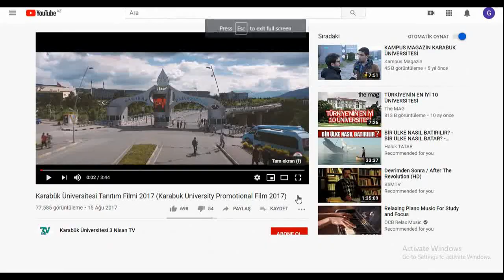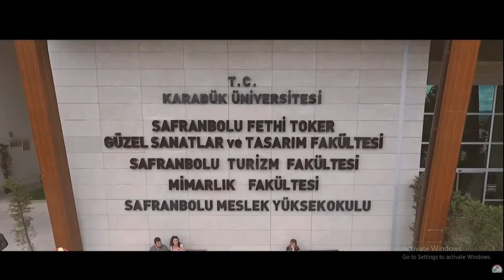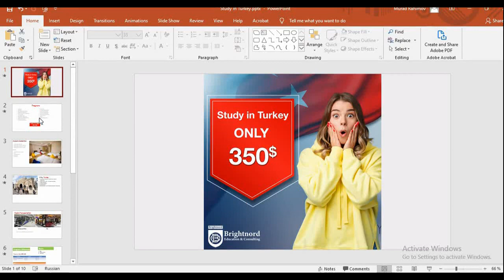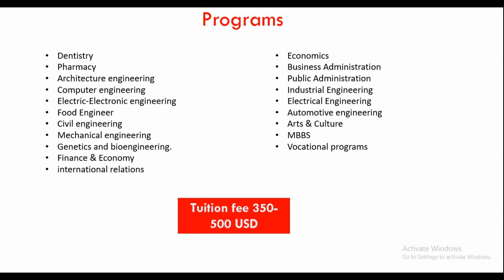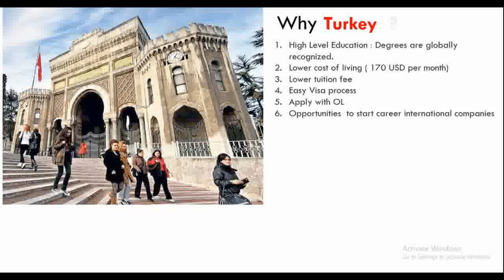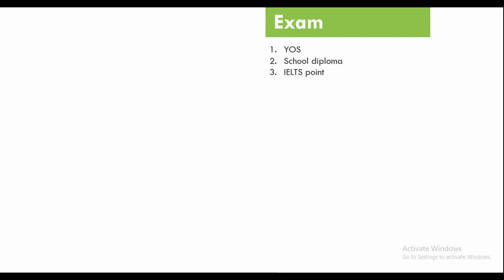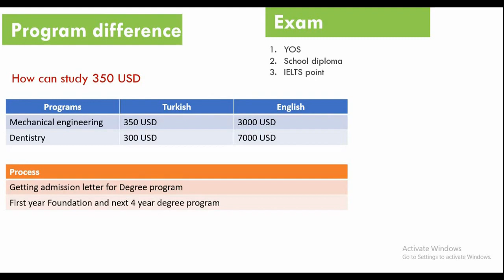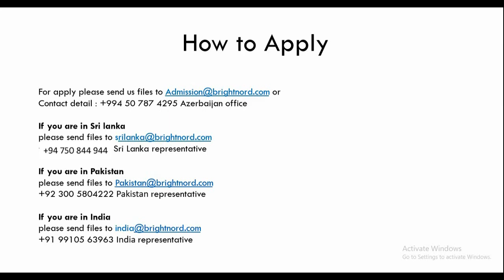Study in Turkey only 350 USD Education in Turkey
Study in TURKEY only 350 USD .

Part time work options.
Turkey is ideal country for international students  .Turkey have eastern and western culture . University degree diploma are globally recognized .

Living cost and Tuition fee are lower then most of other countries .
This video you can get information about Degree programs , Living cost, Tuition fee , Accommodation options and etc

Requirement is :
- 10th or 12 th year education certificates
- Passport copy
50% grades
No IELTS
Study gap is acceptable